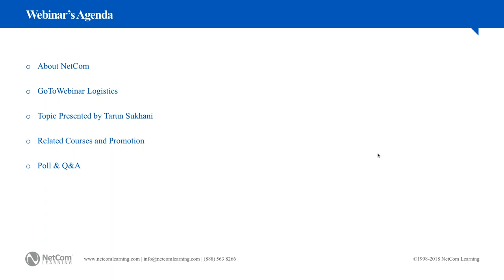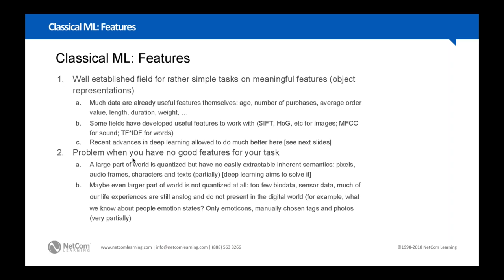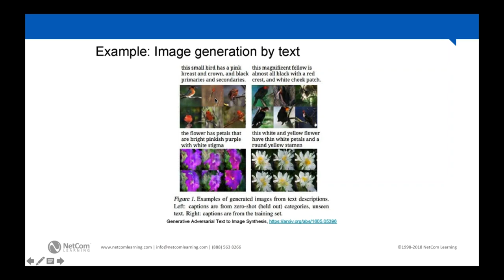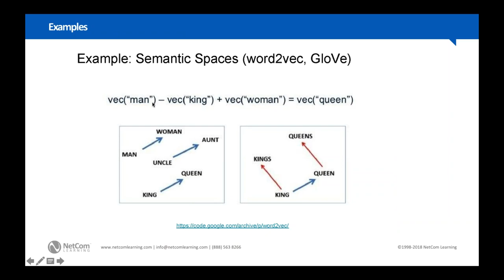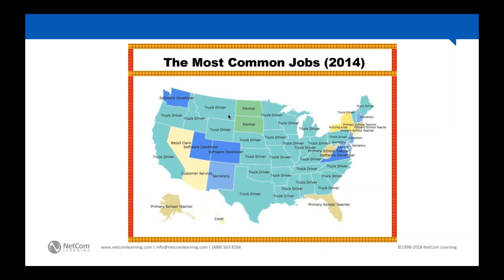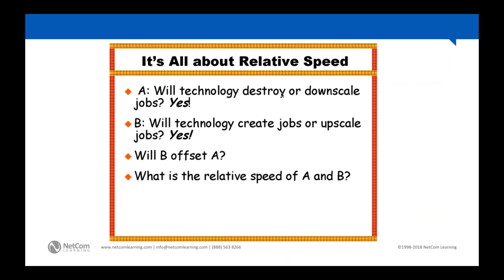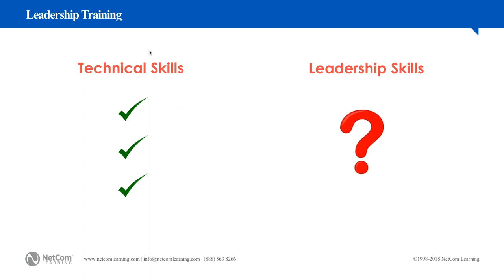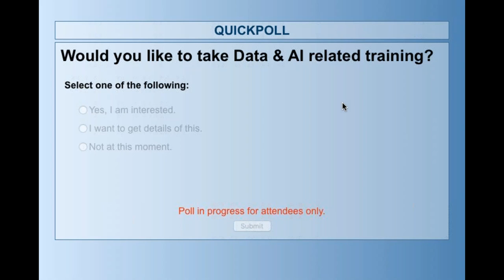Explore the Machine Learning Code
“Machine Learning is the future of technology, being a kind of artificial intelligence (AI), it lets software applications become more accurate by predicting outcomes without being explicitly programmed”

This Netcom Learning video will help you to understand machine learning, codes and the programming languages used to write these codes, and various other aspects of machine learning. For details on the Explore the Machine Learning Code Training from NetCom Learning,

With this video, learn more about:

» Understanding the difference:
•  • Analytics
•  • Machine Learning
•  • Artificial Intelligence (AI)
» Working with machine learning codes
» Scope of machine learning and the market